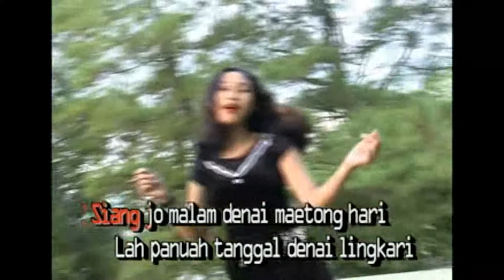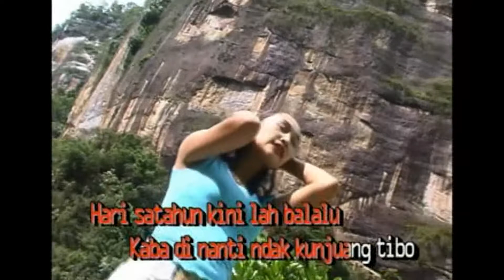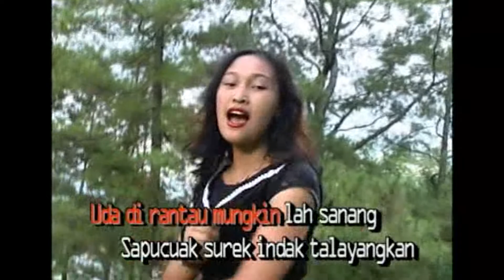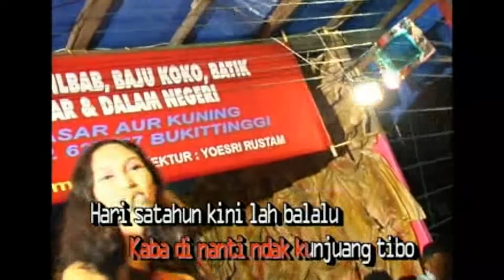Mira Dj Maetong Hari Triping House Dangdut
Triping House Dangdut
Judul   :  Maetong Hari
Artis    :   Mira DJ
Produser   :  Minang Record